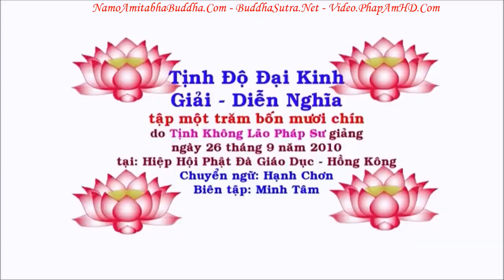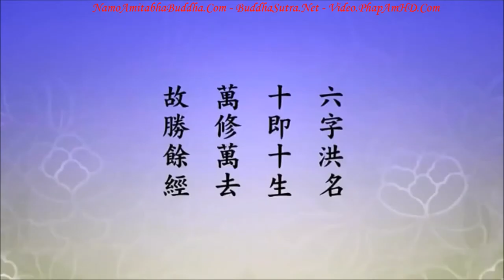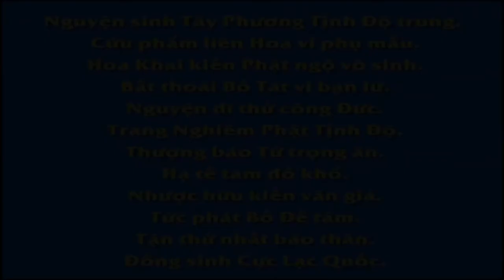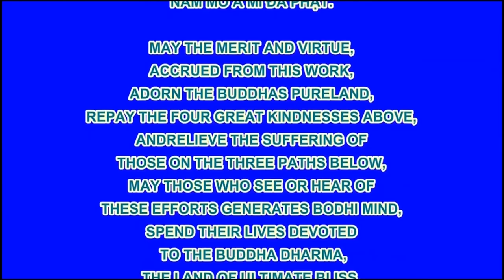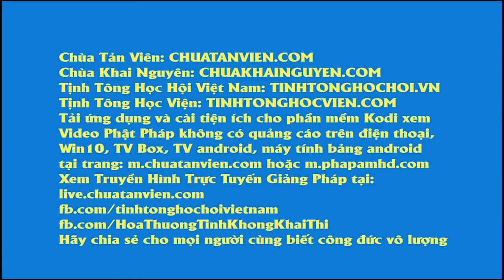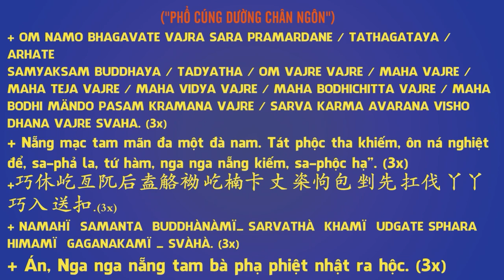TẬP 149, Muốn Giúp Người Khác Bản Thân Phải Có Đức Hạnh, Tịnh Độ Đại Kinh Giải Diễn Nghĩa, Diệu Âm